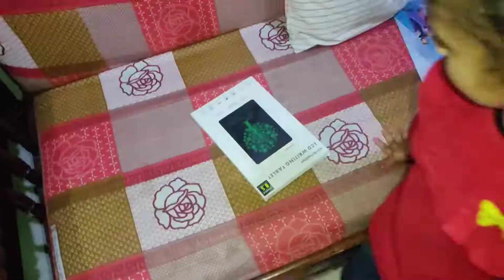Gujranwala to rawalpindi || chalein dekhte hain k aaj jane me kamiyab hot hain k nhi || Eshaal vlogs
asalamalikum

My content is family content, but in today vlog its very tough to go rawalpindi due to transport problem please watch my full video to know more